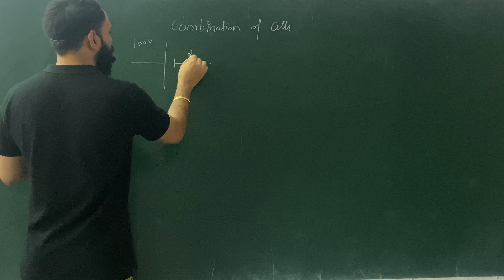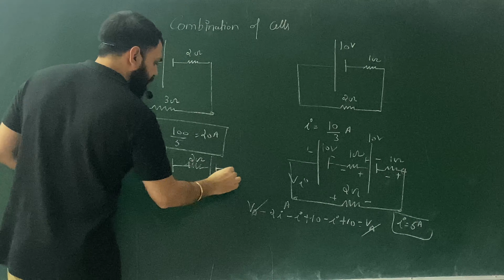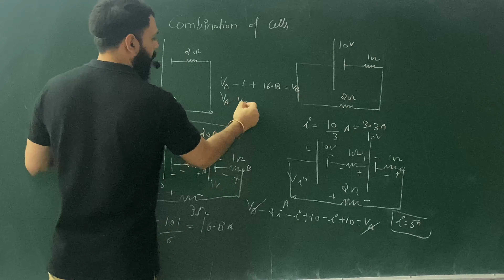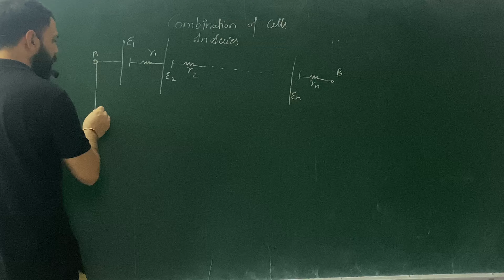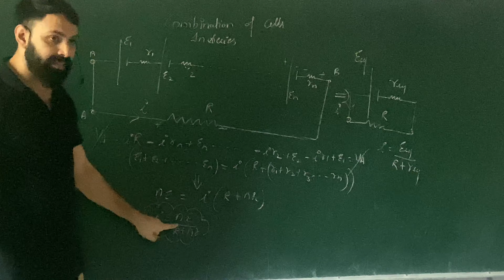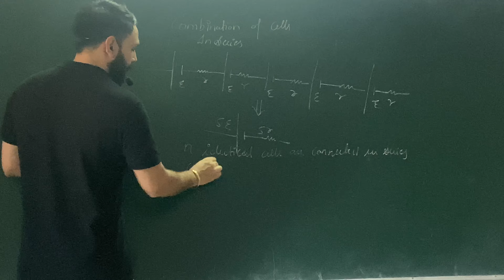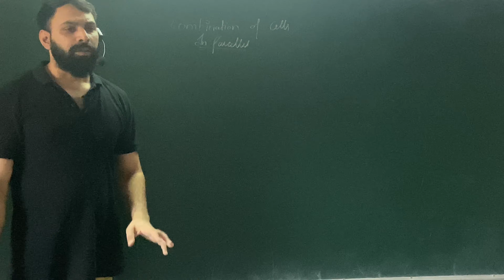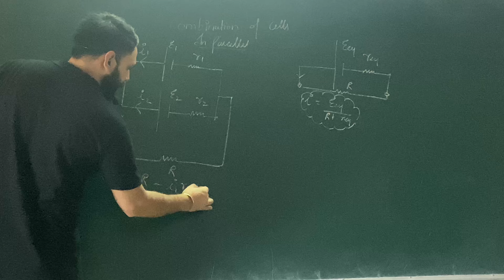L-14 | Combination of Cells in Series & Parallel | Concept of Mixed Grouping of Cells | By Vivek Sir